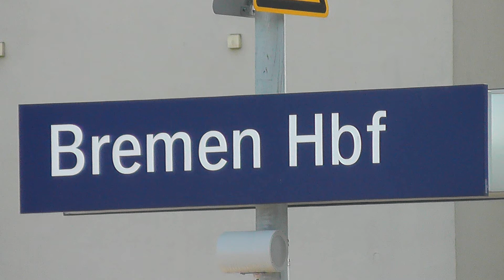Züge in Bremen Hbf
Hallo,
heute stelle ich euch ein Video aus Bremen vor, dass ich erst verkurzem gemacht habe.
Da der Bahnhof relativ groß ist und manche Züge im geringen Abstand fuhren, musste ich manchmal ganz schön Sportlich sein.

Im Bremer Hbf halten nicht nur Züge von der Deutschen Bahn, sondern auch einige Private Eisenbahngesellschaften wie zB.  der Metronom (ME), der von Bremen aus nur nach Hamburg Hbf fährt.
Außerdem hatte ich noch den Erixx vor der Kamera, sowie die Nord-West-Bahn (NWB).

Viele Grüße :)

PS.: Wenn ihr fragen habt, einfach Fragen, ich werde sie selbstverständlich beantworten. :)